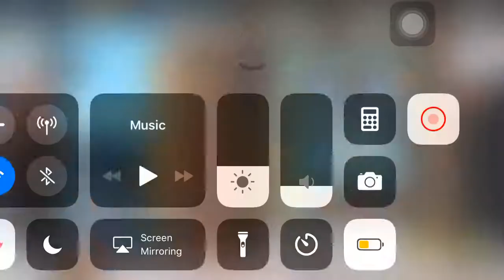Kim Kardashian Hollywood comeback story!